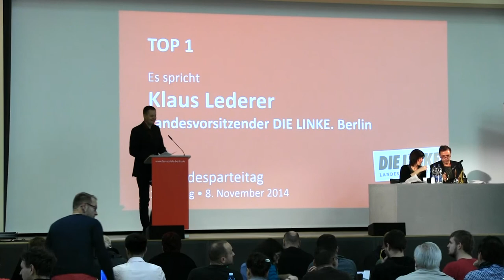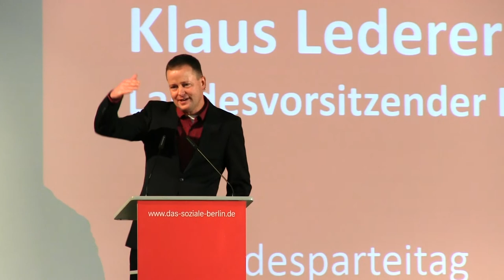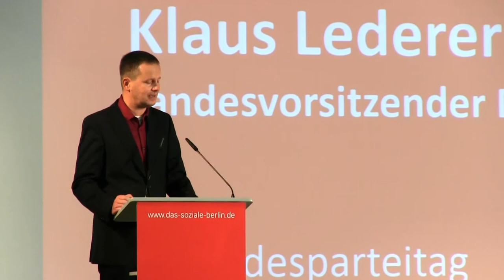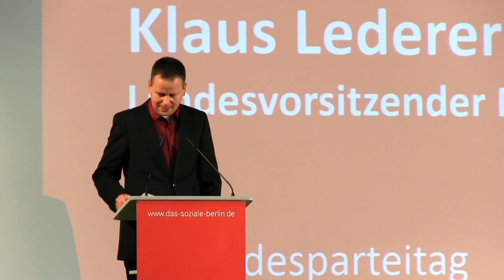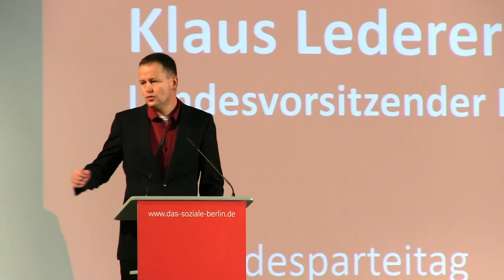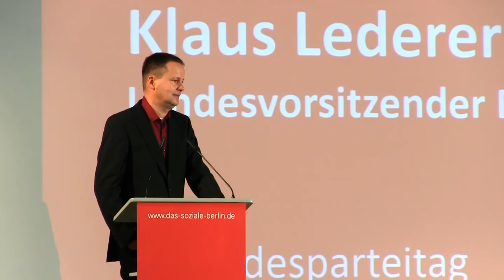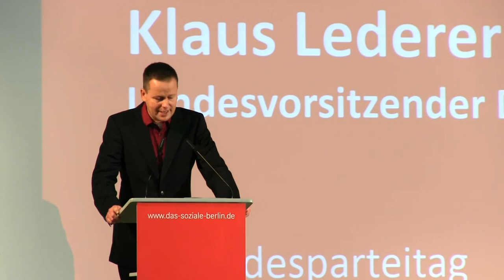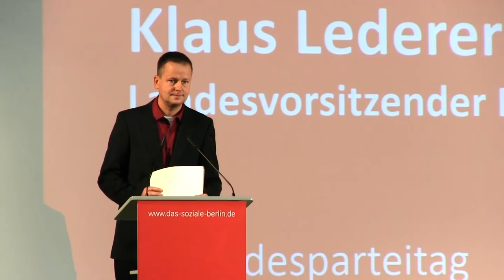Rede des Landesvorsitzenden Klaus Lederer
Unser Landesvorsitzende Klaus Lederer eröffnet den Parteitag mit einer Einschätzung der aktuellen politischen Lage in der Stadt und skizziert die Aufgaben der LINKEN in den nächsten zwei Jahren.